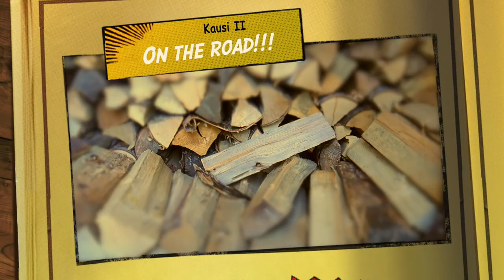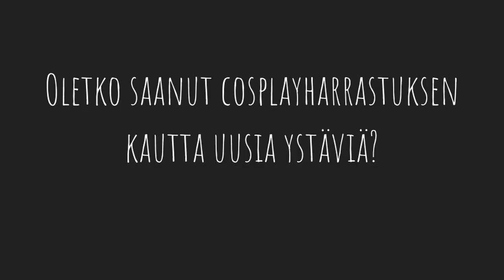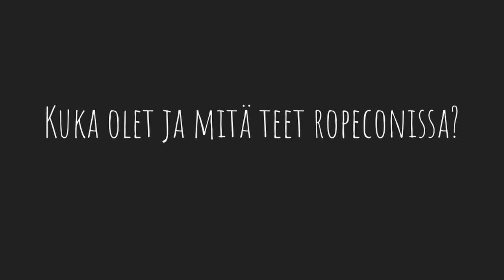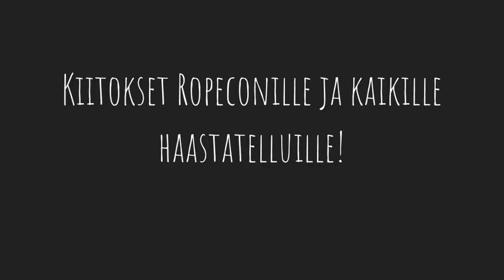Peliliiteri On The Road Osa 1: Roolipelien yhteisöllisyys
Peliliiterin toinen kausi on täällä! Ensimmäisessä jaksossa tutustutaan roolipelien yhteisöllisyyteen. Videolla vieraillaan Ropeconissa 2019 ja jutellaan osallistujien kanssa muun muassa siitä, millaista yhteenkuuluvuutta roolipelaajat kokevat toistensa kanssa. Mikä merkitys pelikulttuureihin keskittyvillä tapahtumilla on yhteisöllisyyden syntymiselle?